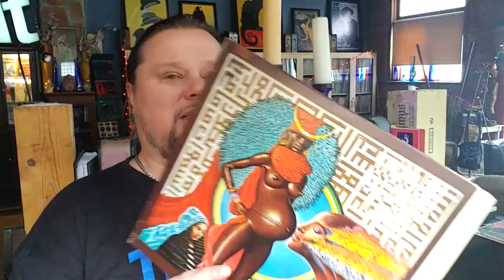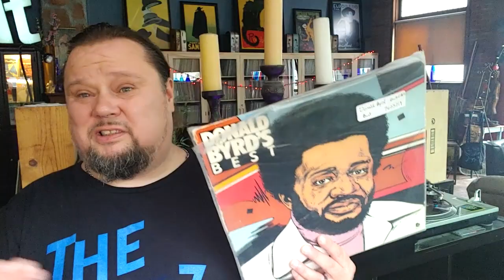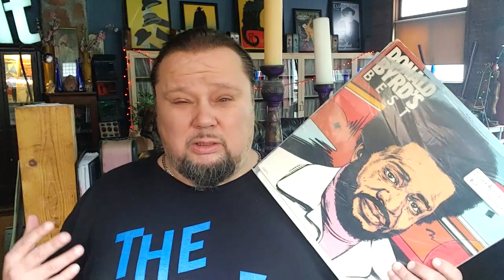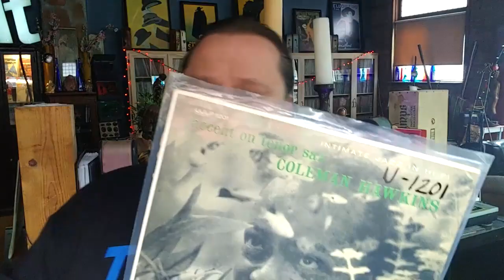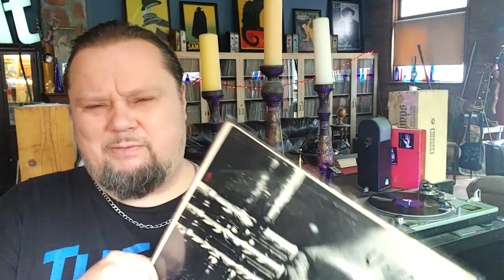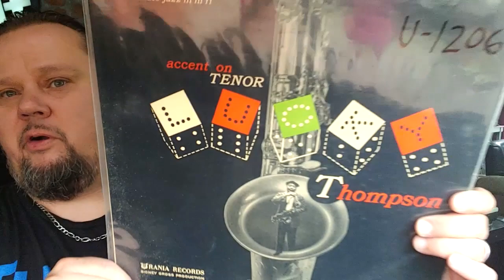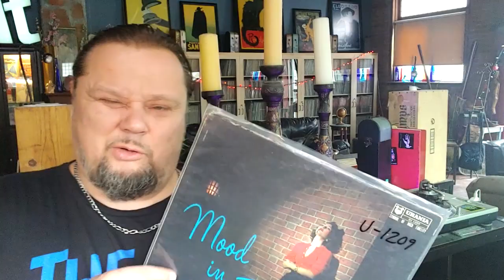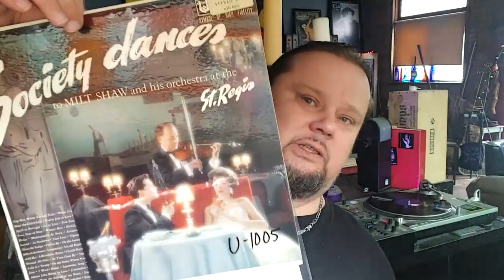#418/ Miles Fusion vs D. Byrd Fusion Urania records hidden Gems!